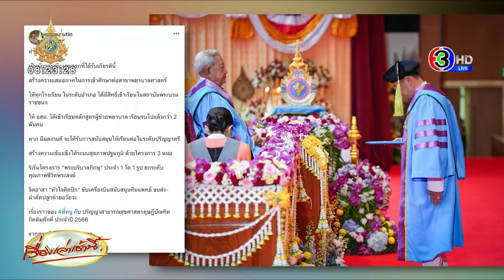'อนุทิน' นักการเมืองคนแรก รับปริญญาดุษฎีบัณฑิตกิตติมศักดิ์ ผู้ทำประโยชน์ต่อวงการแพทย์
วันที่ 23 พฤษภาคม 2567 ณ หอประชุมกิติยาคาร มหาวิทยาลัยธรรมศาสตร์ ศูนย์รังสิต ผู้สื่อข่าวรายงานว่า พลเอกสุรยุทธ์ จุลานนท์ ประธานองคมนตรี เป็นผู้แทนพระองค์ มอบปริญญาบัตร แก่ผู้สำเร็จการศึกษาจากสถาบันพระบรมราชชนก (สบช.) ประจำปีการศึกษา 2566 โดยในพิธี ได้มีการพระราชทานปริญญาสาธารณสุขศาสตรดุษฎีบัณฑิตกิตติมศักดิ์ ประจำปี 2566 แก่นายอนุทิน ชาญวีรกูล รองนายกรัฐมนตรี และรัฐมนตรีว่าการกระทรวงมหาดไทย ในฐานะผู้ทำประโยชน์ต่อวงการแพทย์ และสาธารณสุข เป็นที่ประจักษ์

สำหรับ ปริญญาดุษฎีบัณฑิตกิตติมศักดิ์ จาก สบช. โดยปกติแล้วเป็นปริญญาที่ให้กับผู้นำ หรือผู้บริหารสูงสุดในประเทศ พร้อมกับเป็นผู้ที่ทำคุณประโยชน์ให้กับบ้านเมือง ประเทศชาติ และสถาบันพระมหากษัตริย์

ศ.พิเศษ นพ.วิชัย เทียนถาวร อธิการบดีสถาบันพระบรมราชชนก (สบช.) ให้สัมภาษณ์ว่า เมื่อวันที่ 10 พฤศจิกายน 2566 ถึงเหตุผล ที่นายอนุทิน ได้รับพระราชทานปริญญาดุษฎีบัณฑิตกิตติมศักดิ์  ว่า

เพราะเมื่อครั้ง นายอนุทิน ขณะที่ดำรงตำแหน่งรัฐมนตรีว่าการกระทรวงสาธารณสุข (สธ.) ได้ลงนามบันทึกความร่วมมือ (เอ็มโอยู) กับกระทรวงศึกษาธิการ (ศธ.) ทำโครงการ สบช. สัญจร เดินทางไปแนะแนวนักเรียนทั่วประเทศกว่า 2,360 แห่ง สร้างความเสมอภาคให้กับนักเรียนทุกคนในการเข้าศึกษาในสถาบันฯ ในสาขาพยาบาลศาสตร์ ซึ่งเป็นครั้งแรกที่ทุกโรงเรียนในระดับอำเภอได้เข้าเรียนในสถาบันฯ เพื่อให้เกิดการกระจายบุคลากรไปทั่วประเทศ พร้อมทั้งให้โอกาสเด็กในถิ่นทุรกันดารในชนบทได้ศึกษาในหลักสูตรการพยาบาล

นอกจากนนั้น นายอนุทิน ได้ส่งเสริมให้อาสาสมัครสาธารณสุขประจำหมู่บ้าน (อสม.) เข้าเรียนในหลักสูตรผู้ช่วยพยาบาล ขณะนี้เรียนจบไปกว่า 2,000 คน แล้ว เพื่อให้โครงการ 3 หมอสำเร็จลุล่วงอย่างสมบูรณ์ ทั้งยังมีดำริว่า กรณี อสม. ที่จบในหลักสูตรผู้ช่วยพยาบาล และมีผลการเรียนดี มีความมุ่งมั่นตั้งใจดี ก็ควรได้รับทุนเรียนต่อในระดับชั้นปริญญาตรี เช่น สาขาพยาบาลศาสตร์ หรือสาขานักการสาธารณสุขศาสตร์

ทั้งนี้ นายอนุทิน เป็นนักการเมืองคนแรกได้เข้ารับปริญญาสาธารณสุขศาสตรดุษฎีบัณฑิตกิตติมศักดิ์จากสถาบันพระบรมราชชนก

ผู้สื่อข่าวรายงานว่า สำหรับผลงานของนายอนุทิน ที่ได้รับปริญญาบัตรสาธารณสุขศาสตร์ดุษฎีบัณฑิตกิตติมศักดิ์ ของ สบช. โดยภารกิจที่เกี่ยวข้องกับสาขาวิชา/ปริญญา คือ

1. นโยบายเกี่ยวข้องกับงานด้านสาธารณสุข ที่ทำให้ระบบปฐมภูมิมีความเข้มแข็ง ให้คนไทยทุกคนมีหมอ 3 คน คอยดูแลประจำ คือ อสม. หมออนามัย และหมอครอบครัว เพราะมีการส่งเสริมรายได้ให้กับประชาชนในการใช้พืชสมุนไพรกัญชากัญชง ผลักดันพัฒนาเทคโนโลยีทางการแพทย์ และการสาธารณสุข ให้ประชาชนเข้าถึงบริการทางการแพทย์อย่างมีคุณภาพลดความเหลื่อมล้ำ เป็นต้น

2. ส่วนผลงานที่เกี่ยวข้องกับสถาบันฯ เช่น บันทึกความร่วมมือกับทางสถาบันฯ เพื่อเป็นเครือข่ายสร้างความร่วมมือในการผลิตบุคลากรตามความต้องการของกระทรวงสาธารณสุข, โครงการ สบช.โมเดล สร้างสุขภาพที่ดีให้กับประชาชน ปรับเปลี่ยนพฤติกรรม ลดโรคแทรกซ้อน, พร้อมทั้งให้โอกาส อสม. กว่า 3,000 คน อบรมหลักสูตรผู้ช่วยพยาบาล, ผู้ริเริ่มโครงการอบรม “พระบริบาลภิกษุไข้” ประจำ 1 วัด 1 รูป เป็นต้น

นอกจากนั้น ยังมีผลงานโดดเด่นคือ “ภารกิจหัวใจติดปีก” ซึ่งเป็นปฐมบทของภารกิจเหนือการเมืองเริ่มต้นตั้งแต่ปี 2557 ซึ่งเป็นความร่วมมือระหว่างนายอนุทิน และ นพ.พัชร อ่องจิต อาจารย์ศัลยแพทย์ หัวหน้าสาขาศัลยศาสตร์หัวใจและทรวงอก รพ.จุฬาลงกรณ์ สภากาชาดไทย